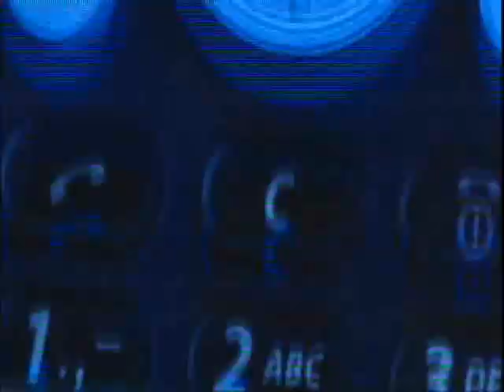YTP: Meera Syal's abridged internet safety lecture